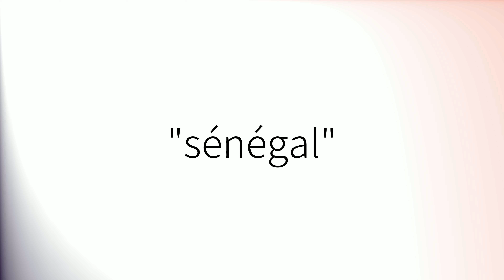Comment prononcer 'Sénégal' en français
How to pronounce 'Sénégal' in French.
Como pronunciar 'Sénégal' en francés.
Wie man 'Sénégal' auf Französisch ausspricht.
「Sénégal」のフランス語の発音の仕方